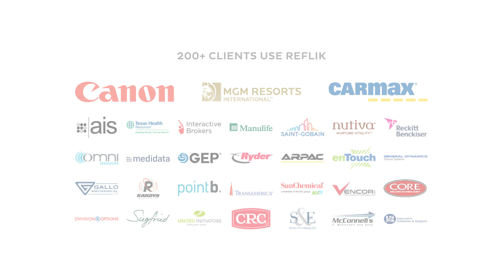Talent Acquisition & Recruiting with Reflik's Platform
Looking for an innovative talent acquisition solution for your business? Watch to see how Reflik's crowdsourcing platform helps you recruit the best candidates and fill your open positions in 10 days or less.